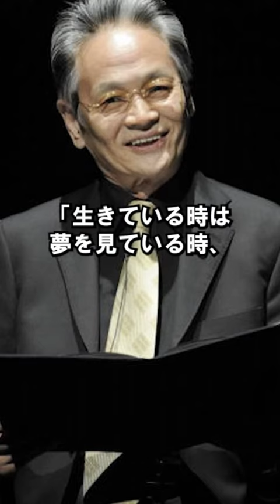ムスカ大佐寺田農がヤバすぎる！